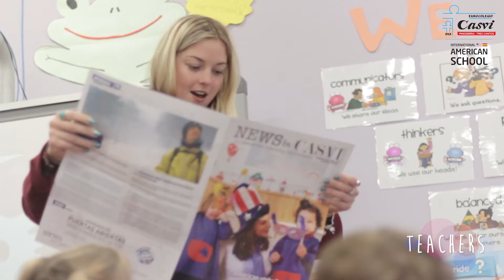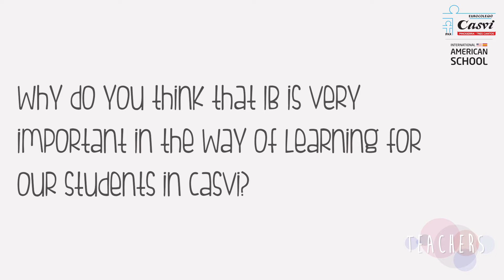Our Teachers!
En Casvi International American School utilizamos la metodología del Bachillerato Internacional reforzada por el Sistema Educativo Americano. ¿Te gustaría conocer a nuestros teachers?